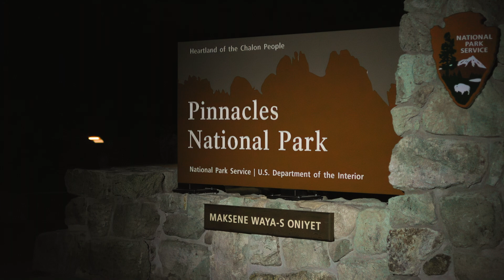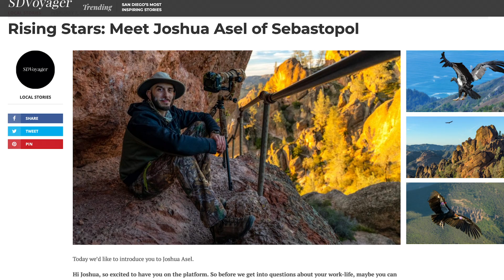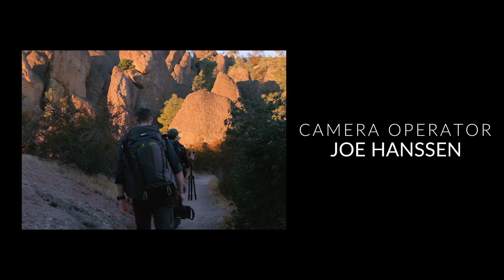Think Tank Presents: Wingspan — California Condors and the Art of Conservation Photography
Join wildlife and conservation photographer Joshua Asel as he climbs to the peaks of California's Pinnacles National Park in search of one of the planet's most critically endangered birds: the California condor. Directed by Matthew Fabiano, this 10-minute, award-winning documentary explores the intersection of art, science, and activism as it highlights the vital role of conservation photography in our changing world.

🏆 Winner: Outstanding Documentary at the Sacramento International Film Festival and Best Short Film Audience Award at the Green Film Festival of San Francisco